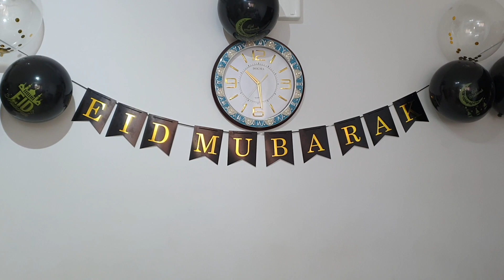عيد مبارك سعيد و كل عام و انتم بخير